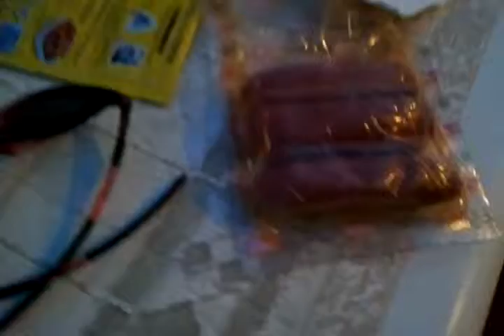18 de junio de 2011 22:13